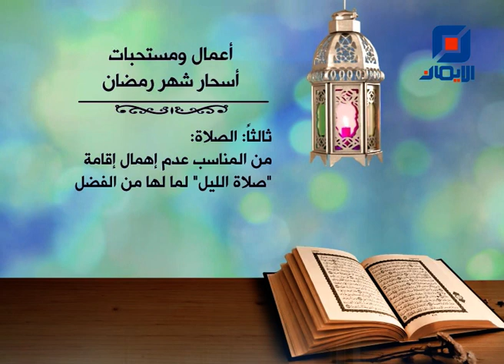أعمال ومستحبات أسحار شهر رمضان | فواصل شهر رمضان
مستحبات السحر :
- عدم ترك السحور ولو على شقة تمرة أو جرعة من الماء
- قراءة سورة القدر

الدعاء :
- أن يدعو بدعاء البهاء
- دعاء أبي حمزة الثمالي
- دعاء يا عدّتي في قربتي
- دعاء يا مفزعي

الصلاة :
- صلاة الليل
- الذكر والتسبيح